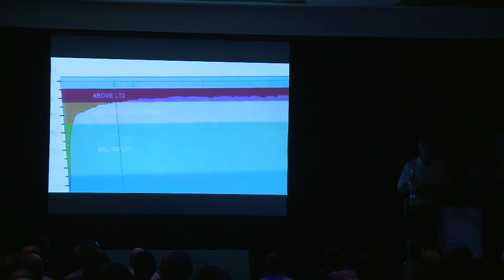Hamish Bond & Eric Murray Part 2